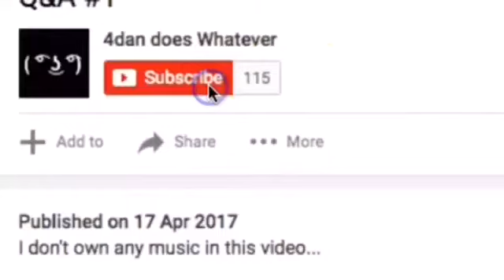Dank meme #666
In this video You will see a dank meme. I hope you enjoy!

How to enter Shoutout Sunday:
2. Like most of my videos
3. Comment on my videos so you can get noticed easier
If you follow all these steps you may get a Shoutout!!